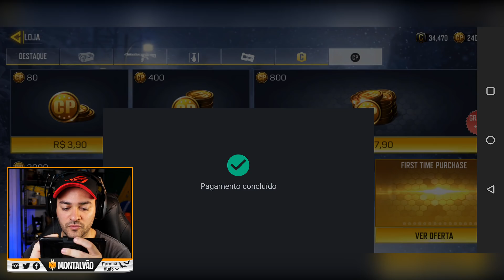COD Mobile - NOVA ARMA que EXPLODE O INIMIGO! | Man O War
A Man o War é uma nova arma no Call of Duty Mobile que explode o inimigo e nesse vídeo vou compra-la para testar se realmente é apelona